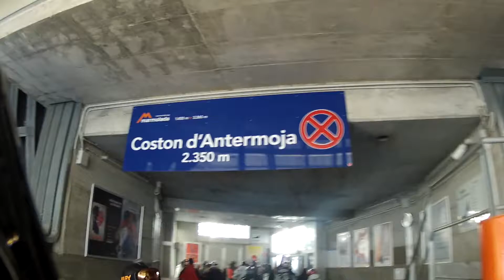MARMOLADA Italy Sella Ronda Part 2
MARMOLADA Italy Sella Ronda Part 2 | Жизнь в Канаде by Étoile Tube.